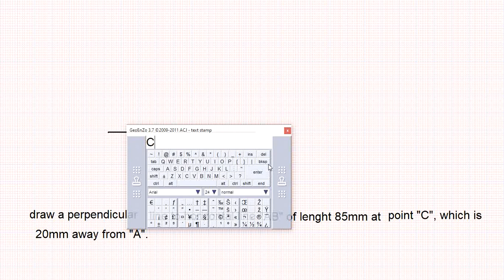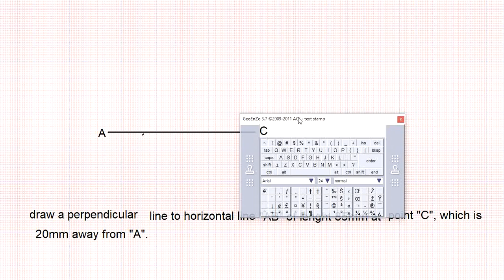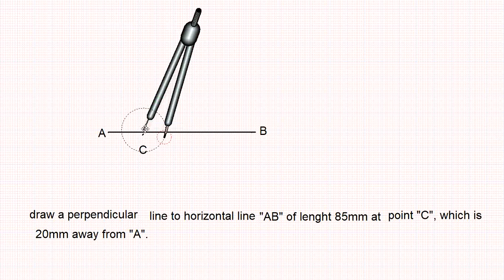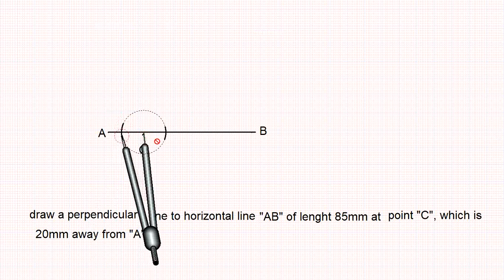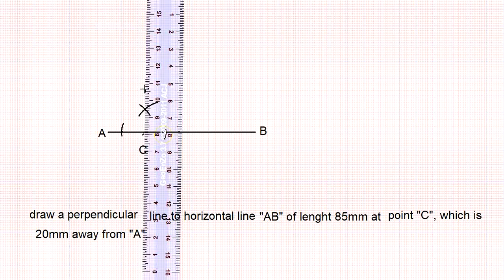How to draw a perpendicular line at a given point by emanuel israel kangala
The meaning of perpendicular line
Steps on drawing perpendicular line